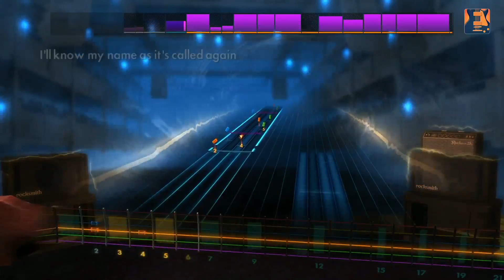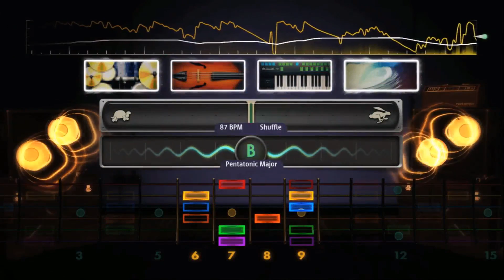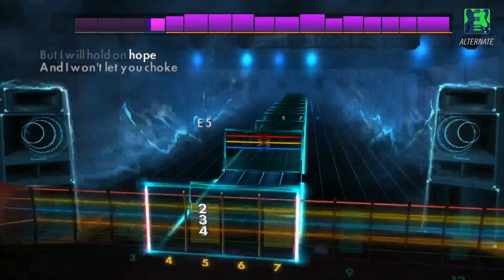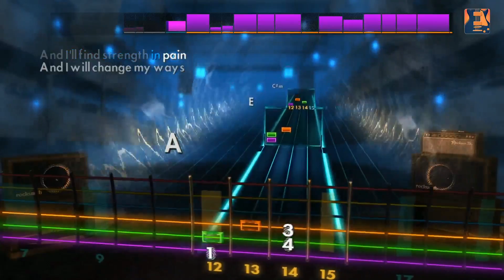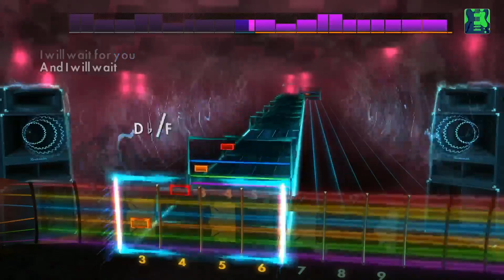Rocksmith Remastered -- Mumford & Sons -- Live from Ubisoft Studio SF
This week, the team takes a crack at some guitar-banjo hybrid playing with the Mumford & Sons song pack, including "Little Lion Man," "I Will Wait," and "The Cave." Additionally, we take a look at one of the songs just introduced to Rocksmith on iOS: Kenny Loggins' "Footloose"!